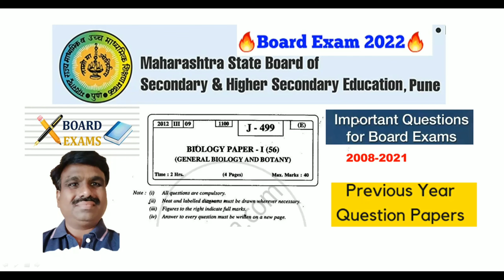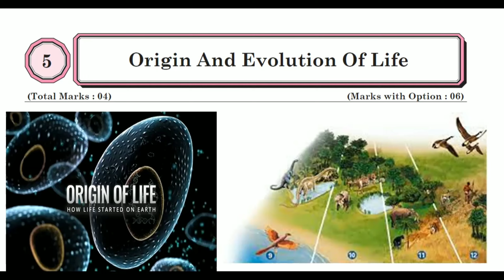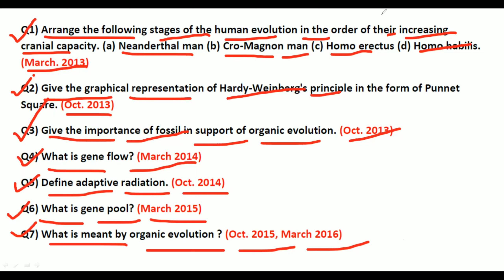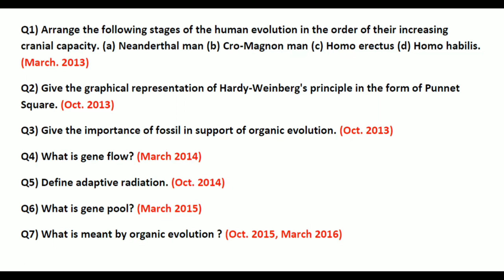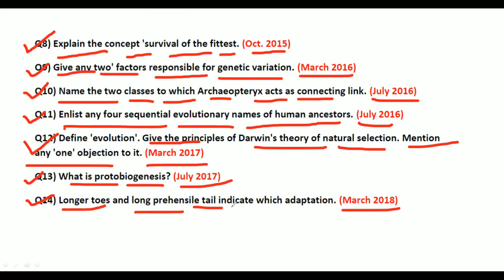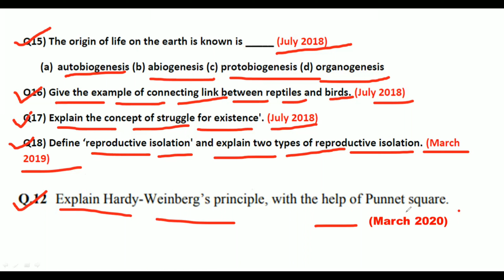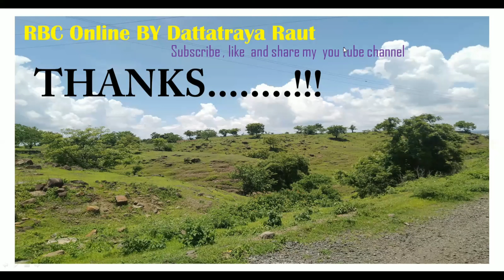ORIGIN AND EVOLUTION OF LIFE BOARD EXAM PREVIOUS YEAR QUESTIONS FROM 2008-2021 IN BIOLOGY CLASS 12TH